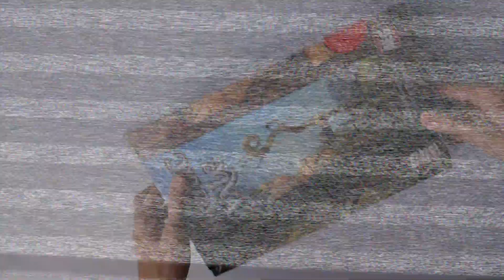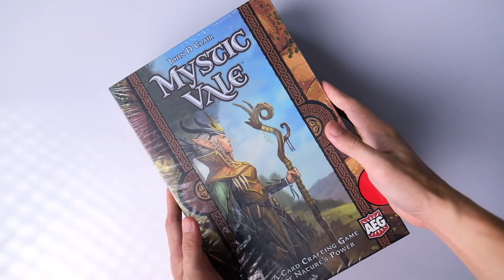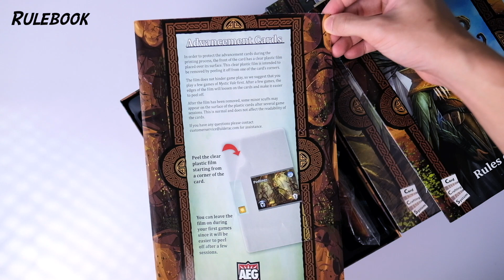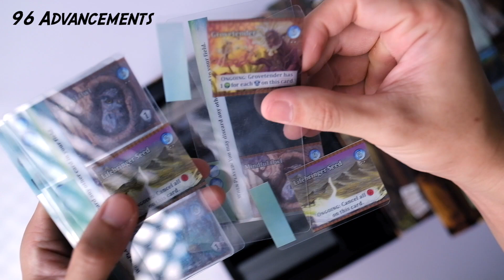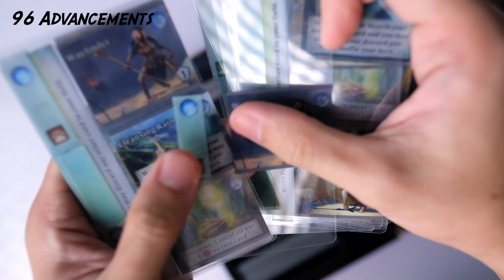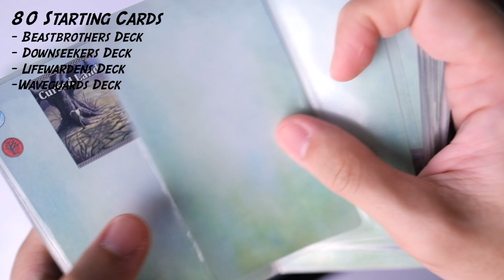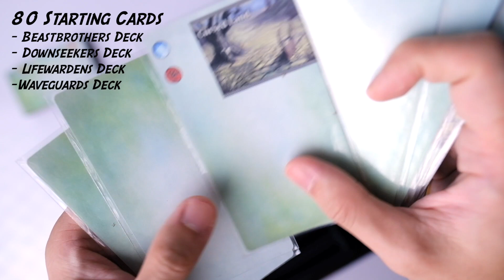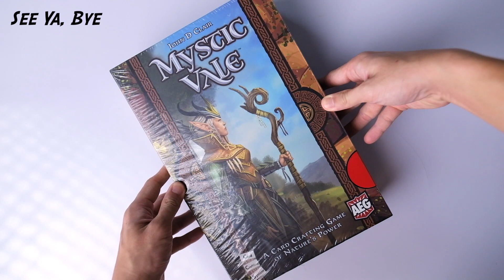Unboxing Mystic Vale Boardgame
Tabletoys Boardgames Library
Tokopedia
1st floor. Curry-On
2nd floor. Tabletoys
Jl. Raya Mulyosari, Kalisari, Kec. Mulyorejo, Kota SBY, Jawa Timur 60113

Best Regard,
Kei :o